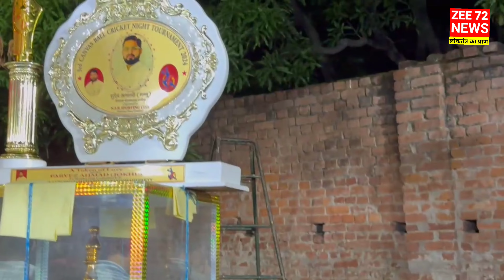विधायक सुहेब अंसारी का चंदौली जनपद में ऐतिहासिक स्वागत